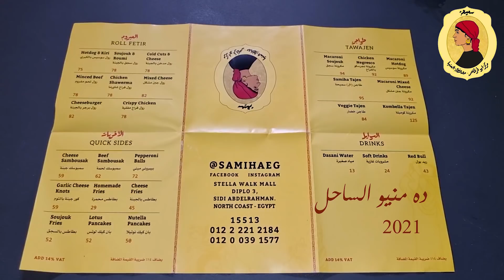طلعة سميحة أجمد فطيرة و بيتزا في الساحل فهل في مصر كلها ؟!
طلعات الحلو الى بعد الطلعة كلها بتنزل على صفحة الفيسبوك و الانستاجرام 👍📸👇
لينك صفحة الفيسبوك من هنا 👍👇

خدت زوحليقة كبيرة اوى فى المنيو و طلبت المنيو بتاعهم كله تقريبآ 💪❤ قايلكوا كل حاجة بالتفاصيل كلها فى الڤيديو و جايبلكوا خلاصة الخلاصة ❤ شوفوا الڤيديو 👀 و هتعرفوا ايه الى جامد عندهم و ايه الى نص نص و ايه الى اى كلام علشان تعرفوا تاكلوا منه ايه ❤

رقمهم 15513 📞

عندهم فرعين فى القاهرة دى عناوينهم باللوكيشن بتاعتهم بالظبط من هنا 👇
Water Way

و عندهم السنة دى فرعين فى الساحل 👇
Stella Walk

قولولى فى الكومنتات 👇 جربتوا سميحة قبل كده ولا لأ و عجبكوا ولا مش اوى و ايه اكتر حاجة بتحبوا تاكلوها من عنده ؟! و مين بالنسبالكوا أجمد مطعم بيعمل فطير و بيتزا في مصر ؟!